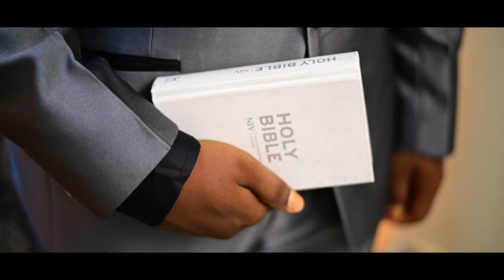Enosh & Sandhya | Best Chrisitan Wedding Promo 4k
A complimentary Video From William Chris..